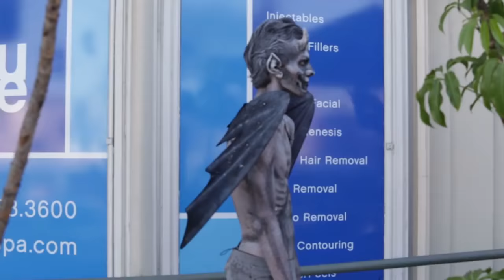GARGOYLE PRANK MUST WATCH !!!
Gargoyle Body Suit (Painted) By Blake Grigsby.